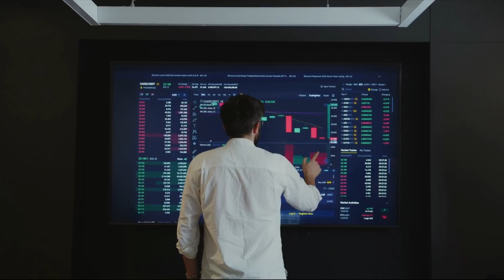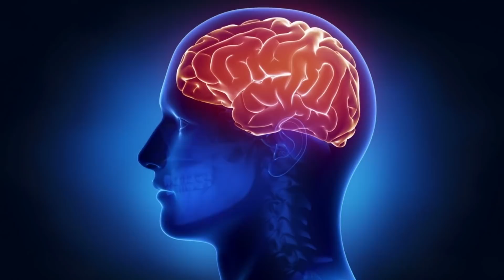बुद्धिमान इंसान की 8 निशानियां - 8 signs of a Genius person, check if you are ?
बुद्धिमान इंसान की 8 निशानियां - 8 signs of a genius person | Check if you are a Genius or a normal person.